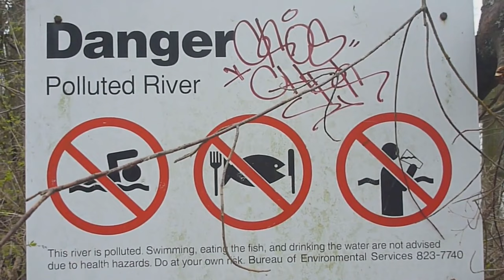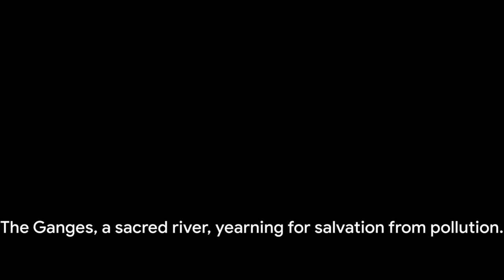Top 10 Most Polluted Rivers in the World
Discover the mind-blowing truth about the world's most polluted rivers! Brace yourself as we uncover the shocking secrets hidden within these waterways, from the industrial dumping grounds of the mighty Mississippi to the plastic-choked Marilao River. Join us on an epic journey as we dive into the top 10 most polluted rivers, exposing the devastating impact on ecosystems and communities. Don't miss this eye-opening exploration of pollution's relentless assault on our planet's lifelines.